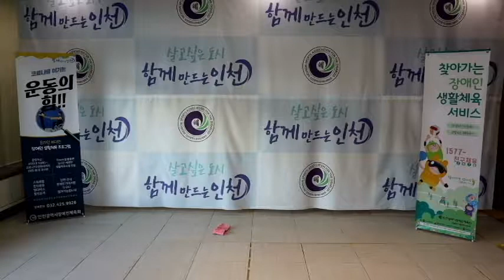비대면 라인 운동 2(113회차)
안녕하세요?
인천광역시 장애인체육회입니다.

오늘 지웅쌤과 라인운동을 배웠습니다.

(수건을 이용한 라인운동2)
1. 앞, 뒤 걷기
2. 앞, 뒤 두발점프
3. 앞, 뒤 발 바꿔 뛰기
4. 라인 런지
5. 사이드 걷기
6. 사이드 점프
7. 사이드로 발 바꿔 뛰기
8. 사이드 런지

오늘의 운동입니다.!